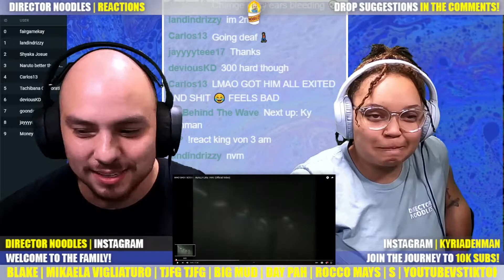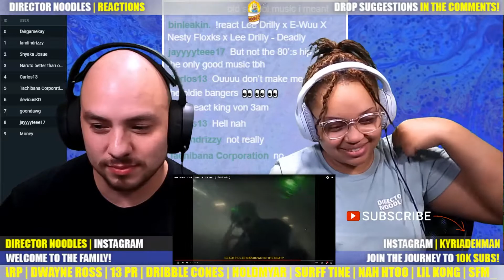WHO SHOT SCOTT - REALLY LIKE THAT Reaction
. WHO SHOT SCOTT - REALLY LIKE THAT Reaction | First Time We React to WHO SHOT SCOTT! 🍜

We got a chance to check out REALLY LIKE THAT by WHO SHOT SCOTT! Have you had a chance to see it or was this your first time watching REALLY LIKE THAT! let us know in the comments if you want more from WHO SHOT SCOTT! Thanks yall!